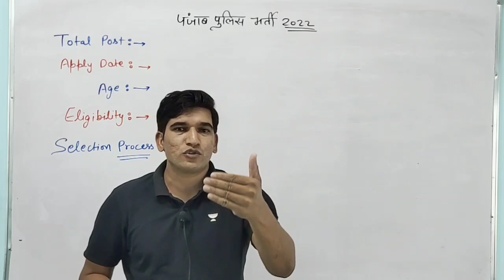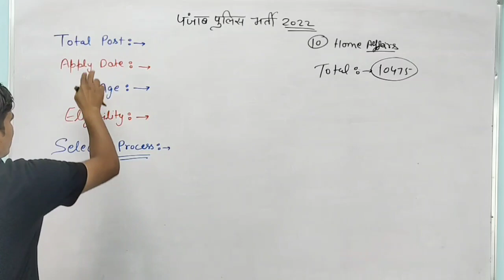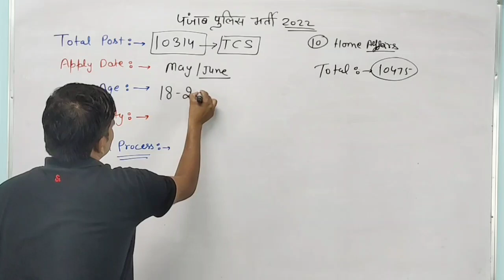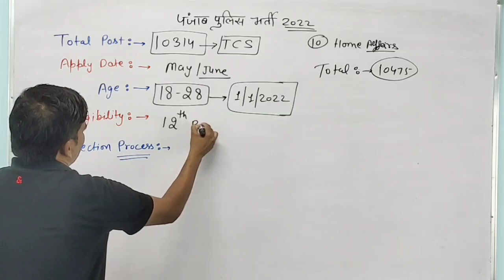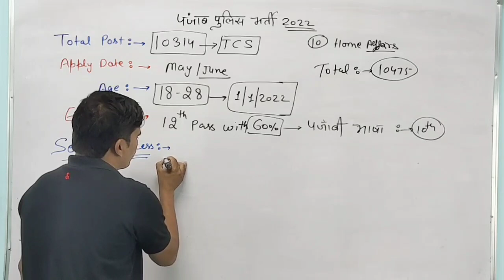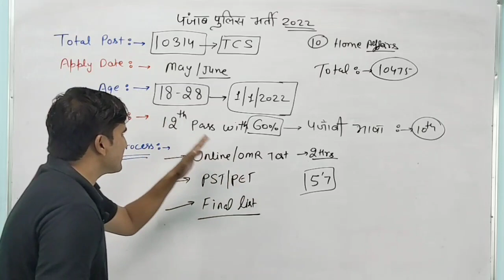बड़ी खुशखबरी - पंजाब पुलिस भर्ती 2022 || जल्दी देखिए जी || 10000 पदों पर बड़ी भर्ती || Punjab Police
बड़ी खुशखबरी - पंजाब पुलिस भर्ती 2022 || जल्दी देखिए जी || 10000+ पदों पर निकली बड़ी भर्ती || Punjab Police Constable Vacancy 2022 || Age, Eligibility, Selection Process || Full Details